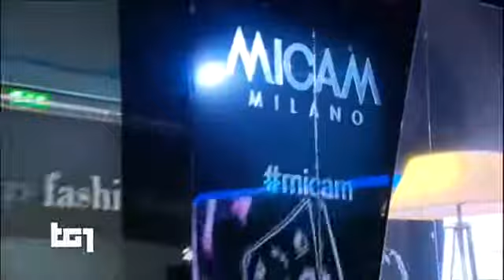gloss://[L|V]** LAVORo+inVESTimenti, due "parole chiave" secondo Di Maio per il 2019 - TG1 10/02